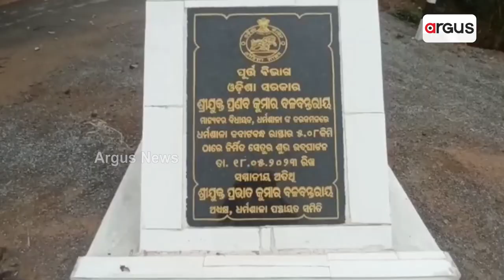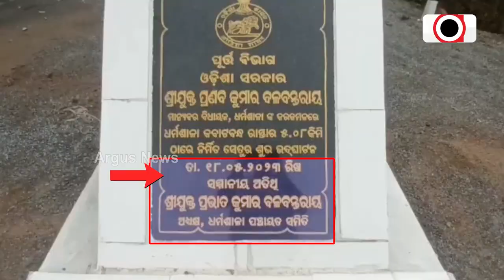38 Days After Inauguration, Parts Of Dharmasala Road Peels Off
38 Days After Inauguration, Parts Of Dharmasala Road Peels Off.